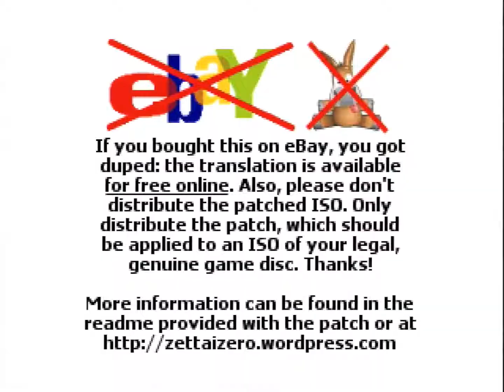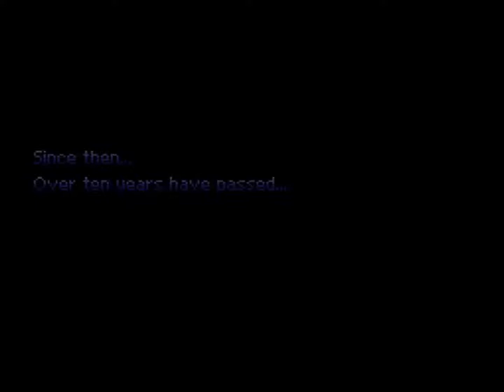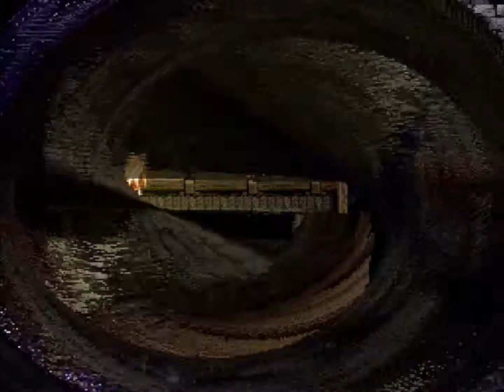Tales of Phantasia (PSX) - Part 1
My first Tales run! Where better to start than the original, right?

Truth be told, as much as I were hyped to play this, time has not been kind to the first entry into Namco's very prolific series.

You see, for better or for worse, Tales of Phantasia feels less like you are playing a game deep in strategy and tactical thinking and more like you are experiencing a fighting game. Combat in the Tales games has always been about timing and effective use of combos and even in the original this was a prominent feature during play. In this playthrough, there are times I really struggle with the fighting game mechanics as the finer elements of this style, such as through the technical ring or even the combo control, go beyond me almost entirely.

 A couple points I need to make before fanboys will inevitably jump on the way I played during these videos:

-I played this on Normal Difficulty. No way do I need to stress myself out on harder settings, Tales of Phantasia offers plenty of challenge anyway, even on its default settings.

-Because this is my first run, I will be missing some of the character titles. Given how particular some of the circumstances are to unlocking them, this cannot be helped.

-I avoided completing the Encyclopaedias. Again, it was not really something I had any interest in doing. I will perhaps re-visit this in a later run.

It is hard to summarise the importance of this title on Japanese Role-Playing Games, atleast on Super Nintendo. Tales of Phantasia has rich characterisation, a simple but effective story and genre-defining gameplay. This PSX remake is something of an anomaly because there are so many other games similar to this, not only in play style but in art. Many JRPG alternatives better what Namco did with this new version of Tales of Phantasia. If I had the option, I probably would still pick Legend of Mana, Castlevania: Symphony of the Night or even Star Ocean: The Second Story over Tales of Phantasia. I suppose, despite its strengths in presentation, even in its superior PSX form, many other RPGs vastly outmatch what this has to offer.

What fascinates me the most is that this exists despite Tales still finding its identity as a series at the time Phantasia was released on PSX back in late 1998. Tales of Destiny had been released little over a year before it and Tales of Eternia would not release until the new millennium as well. That said, it is a shame western audiences never received this new edition as audiences at the time were willing to eat up any variety of JRPGs imported from Japan.

Thankfully Absolute Zero’s fan translation is near faultless, offering players a well realised version of the original release, one which retains a lot of the humour, heart and personality of which anyone would hope to witness from a Tales game.

I suppose thats all there is to it really.